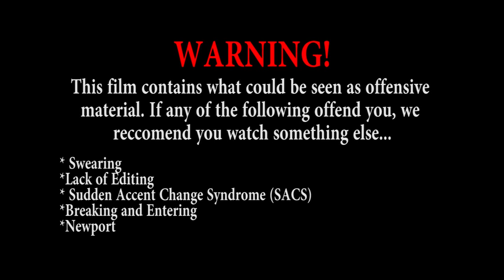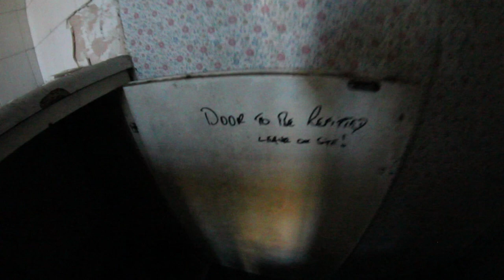MTV Cribs - Penarth, Wales.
'scuse the lack of editing.. (couldnt be assed to do it like an actual episode of MTV).

Svlam Urveng gives us a tour of his hot new pad in Penarth, and some other antics!